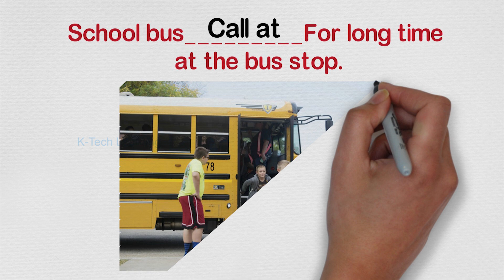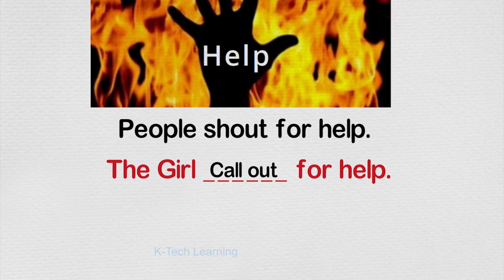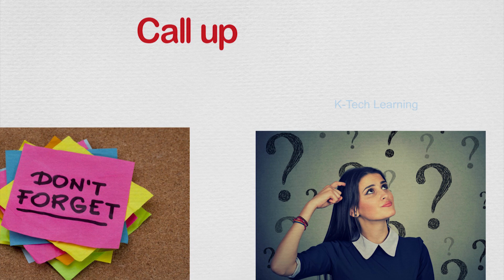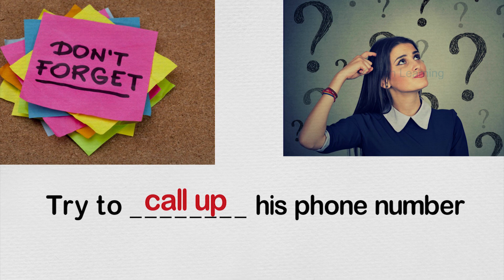English: Phrasal verb Call at/out/over/up পর্ব 2 (SSC | HSC| BCS| Admission)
Learn 7 days 7 pharasal verb. This video is about Pharasal verb of Call part-2. We have tried to discribe easily with intersting moment & funny pictures. Hope you will like it.